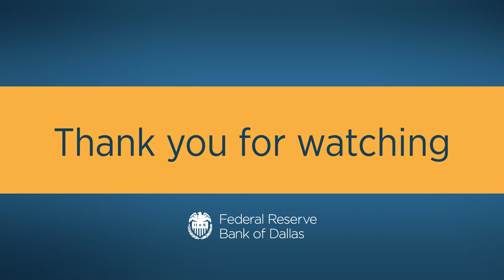Dallas Fed Global Perspectives with John Hess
On Feb. 12, 2019, John Hess, CEO of Hess Corp., shares his take on the impact of climate change on energy, understanding environmental challenges and the search for U.S. reserves.